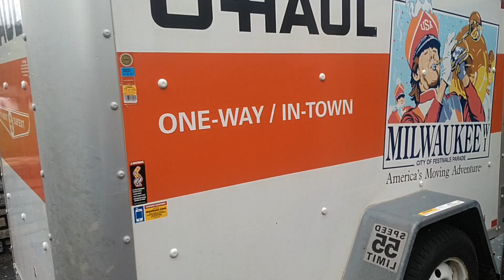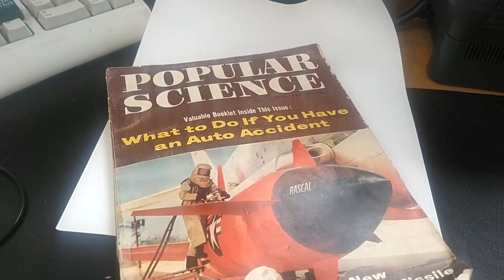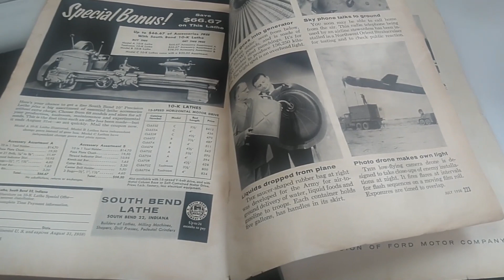On the highway with a blow out, is it safe, what should you do. Tinkering around Chicago. - HOWR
Yes, I had a blowout.